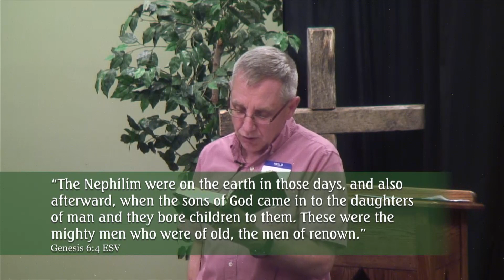10. East of Eden Bible Study with Stan Key–Tipping Point